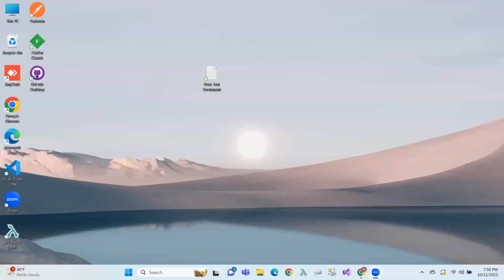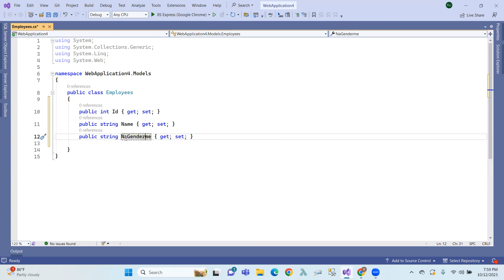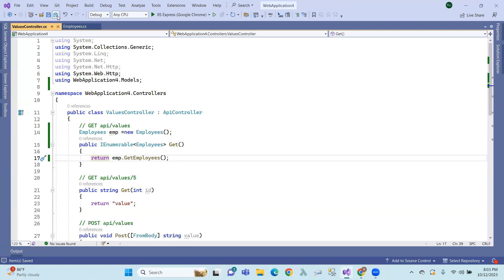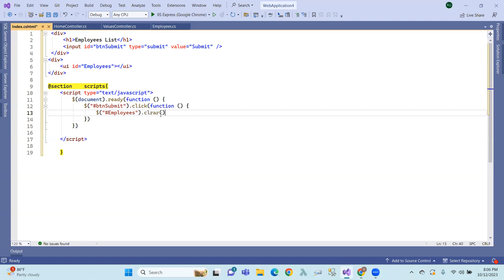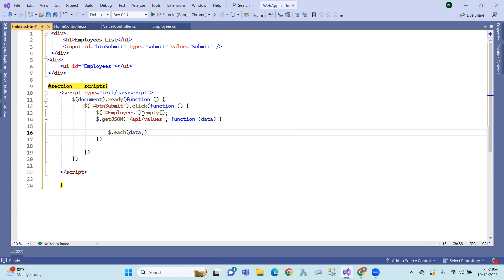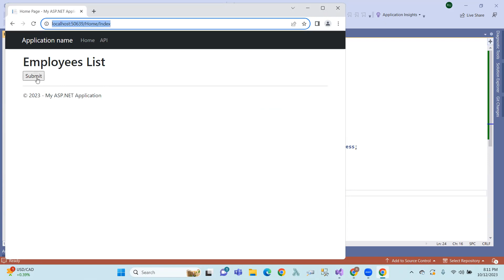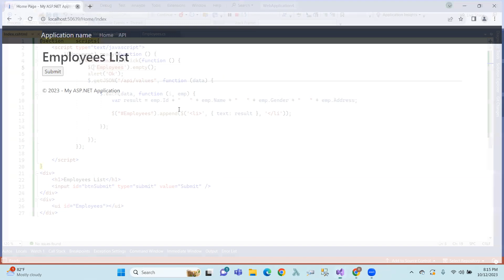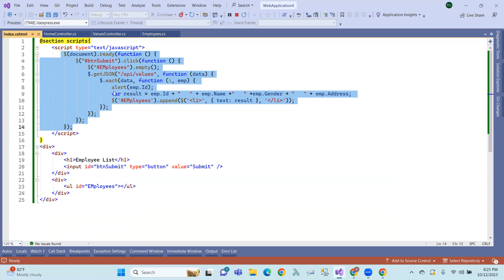17.WEB API : Create and Consume API in MVC in Telugu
17.WEB API : Create and Consume API in MVC in Telugu